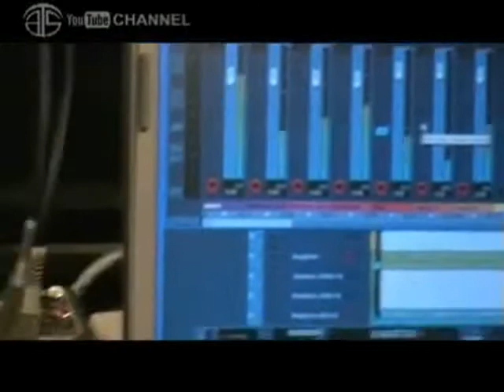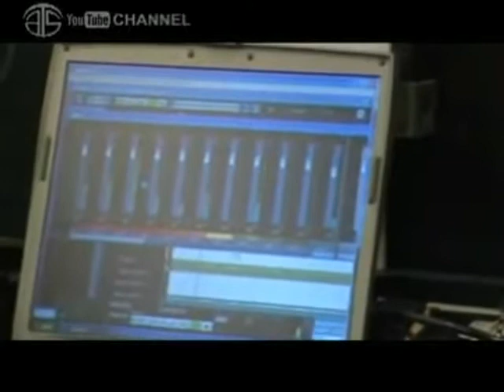After The Silence - Alter Course (videoclip, 2010)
Here is a video from my band After The Silence. It was recorded during making our demo "Tower of Souls" - 2010, the video was edited by our drummer Ron. Hope you'll like it!

After The Silence is a Dutch melodic hardrock band in which I am the leadsinger. (You also can find several Social Media links over there, like for example Twitter , Facebook or ReverbNation After The Silence also has it's own YouTube channel